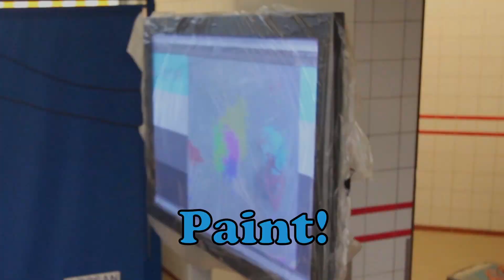Splash paint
Create your own painting with Splash Paint! The water is your canvas and you're the paintbrush. Choose your color and jump into the water! The splashes you make will appear on a big screen.

You can make a fantastic painting alone or with your friends! There are no rules, just your imagination. So you can create your own game.

If your painting is finished you can print it and take your painting home!

So let's Splash Paint!